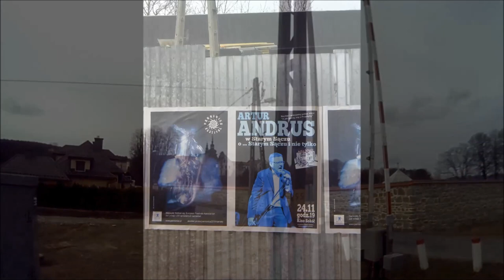Gałganiarze w Galicji cz. 4 - Stary Sącz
Stary Sącz

Muzyka:

Eddy - Machinery
The 126ers - Summer Nights
Text Me Records / Bobby Renz - Jungles